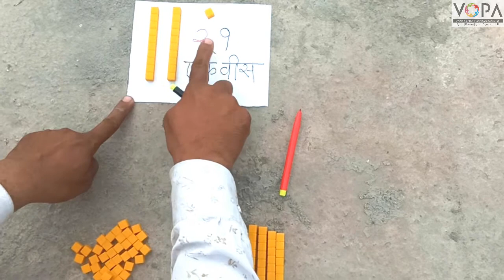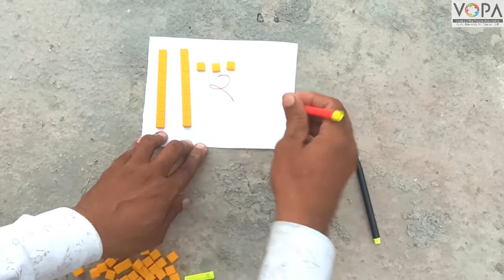Std. 1st | Maths | २१ ते ३० ची ओळख | V3 | V-School